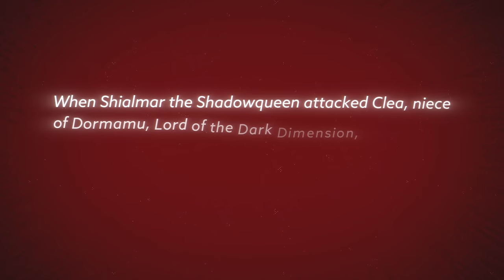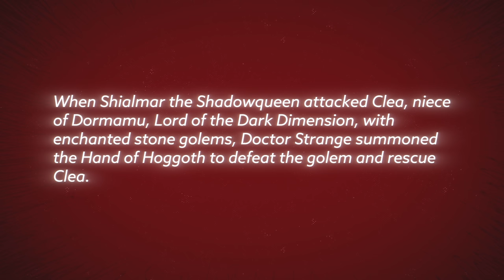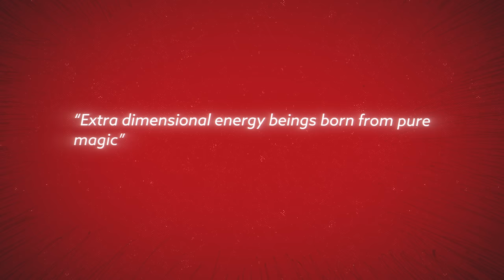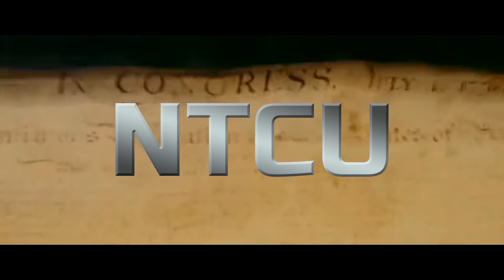Doctor Strange’s Third Eye Explained | Marvel Film Theory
See Ben & J Live in Orlando!!

Today J dives into Doctor Strange's wild Multiverse of Madness to explain Doctor Stranges new THIRD EYE, how its related to the Eye of Agamotto, who Clea is and why she’s relevant to Dormamu, Lord of the Dark Dimension